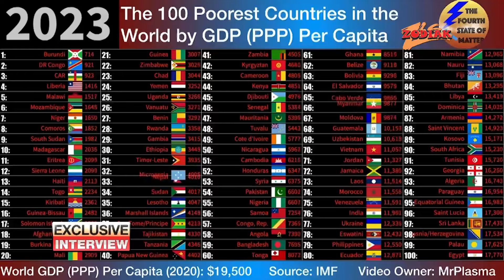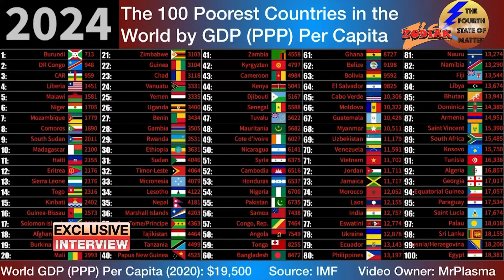EXCLUSIVE INTERVIEW WITH PATRICIA KALIATI